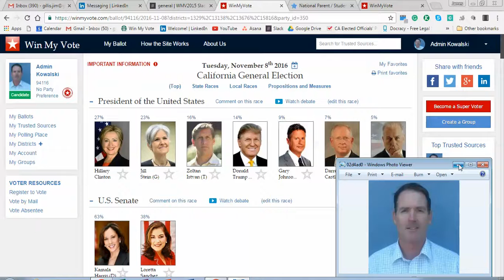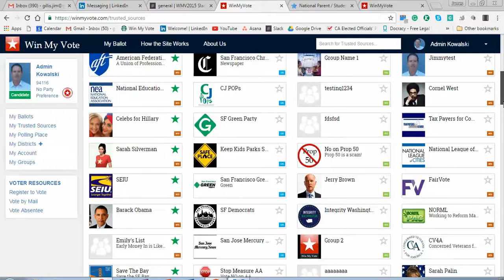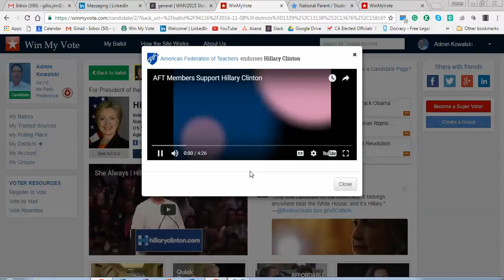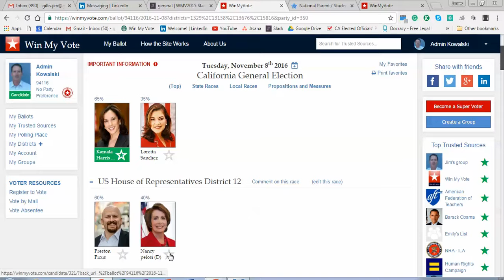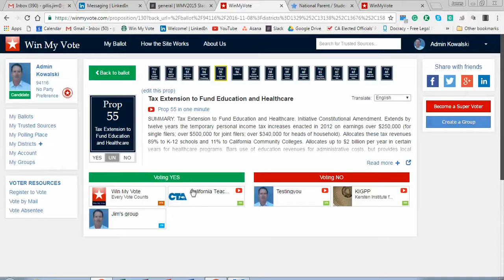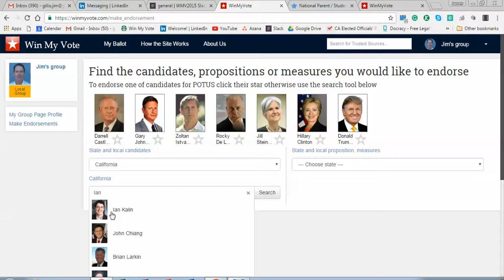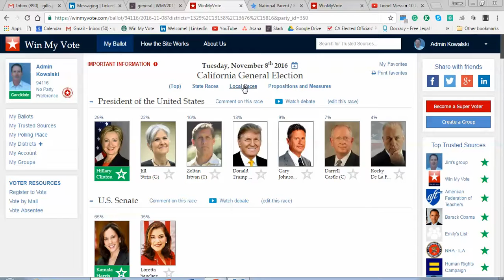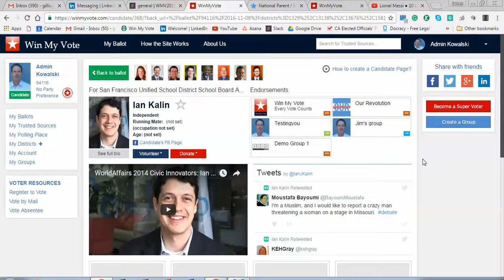Groups TS 2016 10 10 6 52 38